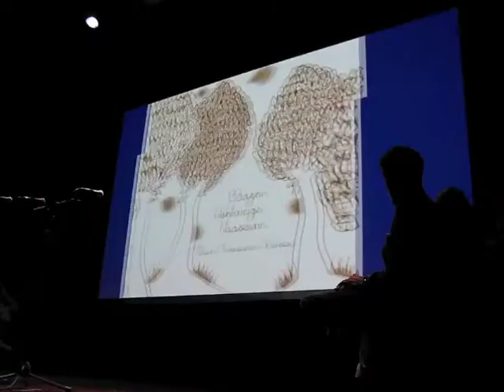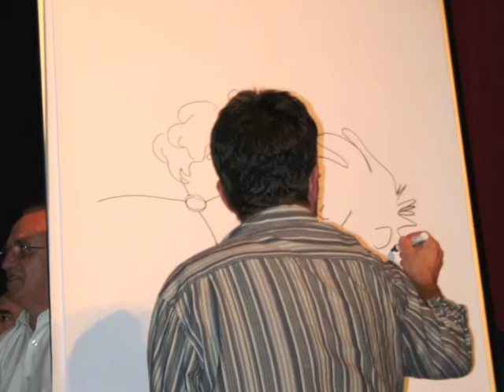Ormazabali Omenaldia.m4v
Joxan Ormazabal idazleari omenaldia Tolosako Topic-en. 2011.